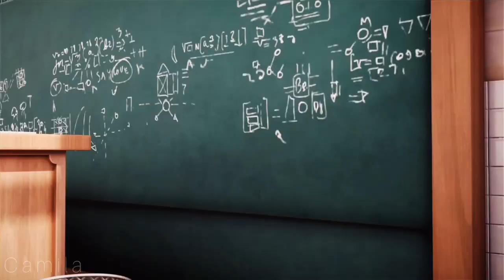BORED IN THE HOUSE - MARINETTE DUPAIN- CHENG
♡ Miraculous Ladybug ♡

♡ Follow me in my instagrams : @maarinette1